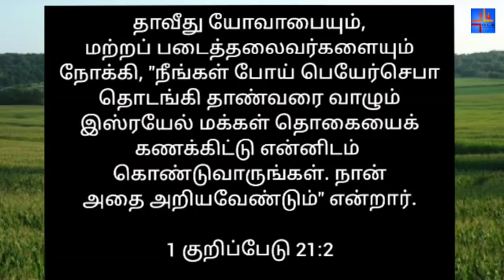23-03-2021 | காலை பனித்துளி | Morning dew | Ols prayer team